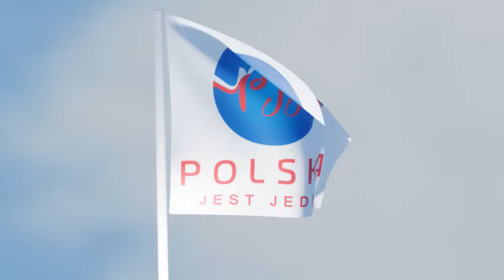CHANUKA W POLSKIM SEJMIE! DELEGACJA Z WIEŃCEM ADWENTOWYM W KNESECIE? PJJ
‼️CHANUKA W POLSKIM SEJMIE ‼️
DELEGACJA Z WIEŃCEM ADWENTOWYM W KNESECIE?
👉U D O S T Ę P N I J‼️👉
Dołącz do nas:
Partia 🇵🇱POLSKA JEST JEDNA🇵🇱